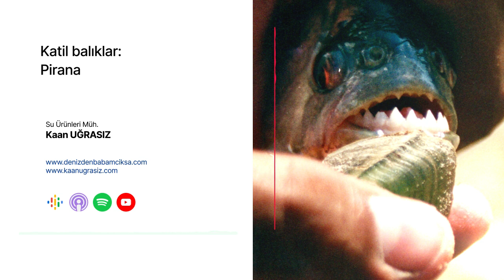Pirana: Amazon nehrinin derinliklerinden yükselen "katiller"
Suya daldığımızda pek çok farklı şeyle karşılaşırız; renkli balıklar, oradan oraya kaçışan karidesler, çekinden anemonlar ve hatta merakla bize yaklaşan bazı balıklar... Fakat derin ormanların içinden geçip denize ulaşan bazı nehirler pek karşılaşmak istemeyeceğimiz bazı gizemli katilleri barındırıyor: Piranalar.

Denizden Babam Çıksa! podcast serisinin yeni bölümünde, başta Amazon nehri olmak üzere Güney Amerika'nın uzun nehirlerinde yaşayan Pirana balıklarına göz atıyoruz ve onları daha yakından tanımaya çalışıyoruz.

Onları her ne kadar düşük bütçeli ve bol aksiyonlu korku filmlerinin başrolü olarak tanısak da, Piranalar bundan biraz daha fazlası. Etçil ve otçul olmak üzere temelinde iki gruba ayırabileceğimiz bu balıklarla ilgili daha fazla bilgiyi suyun üzerinde kalarak öğrenmek için bu podcasti mutlaka dinleyin!